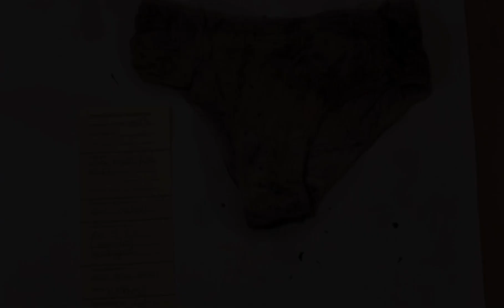Ian Huntley Crime Scene Photos